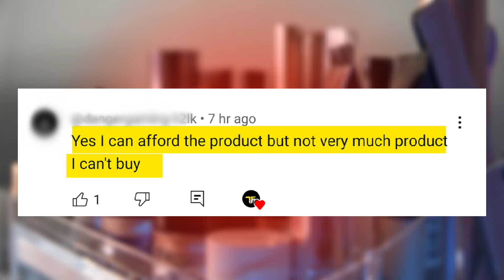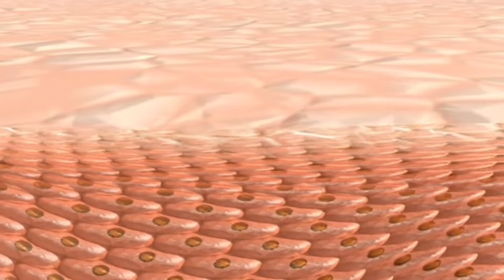3 Home Remedies That Will Change Your Face Look | Get Brighten And Spotless Skin Fast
3 Home Remedies That Will  Change Your Face Look| Get Brighten And Spotless Skin Fast
                  Are you tired of dull, lifeless skin? Do you dream of achieving that perfect, glowing complexion without spending a fortune on expensive products? Well, you're in the right place! In this video, I reveal the secrets to achieving bright, spotless skin in just 7 days—all from the comfort of your own home. There is no requirement for brutal synthetic substances or convoluted schedules; these three compelling home cures will change your skin rapidly and normally. Skincare frequently takes a back seat in today's fast-paced world. Dark spots, uneven skin tone, and dullness affect many of us and can lower our self-esteem. However, consider the possibility that I let you know you could accomplish gleaming skin in only a multi weeks. Indeed, you read that right! These three straightforward but potent home remedies have been carefully chosen for their efficacy and simplicity. Normal cures are powerful as well as safe for all skin types. They are a great option for people with sensitive skin because they do not contain the harsh chemicals that are found in many commercial products. Furthermore, they're savvy and simple to get ready at home. You can get the radiant, bright, and spotless skin you've always wanted in just seven days with these three potent home remedies. Keep in mind, that consistency is critical, so adhere to the everyday practice, and you'll see a recognizable distinction in a matter of seconds. Your skin will thank you for it!
                     ( I Hope This Video Will Help You a Lot!)
If you enjoyed this video, check out these related videos for more knowledge!
I Use These Gadgets:-
1- Mic
2- Stand
3- Mic Clips
TIMESTAMPS:-
0:00 Intro
1:29 Home Remedy 1
2:20 Important Point
2:46 How to Get Fair Elbows & Knees
3:55 Why These Ingredients Are Effective
4:21 Home Remedy 2
5:22 Home Remedy 3
6:13 Important Tips
6:32 Outro